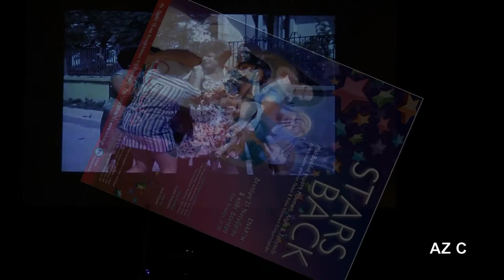STARS BACK.. ( to the future !) Filmed & edited by AZ Cabanis.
Mixed drag-show and the Incredible voice of the guest-Star Eλενα Pωμεση and many other singers live.  Concept and realization by Stavros Kalligeris.